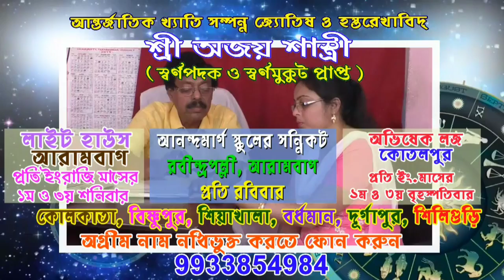প্রানের ঝুঁকি নিয়ে বাড়ি ফেরা, ১৬জন দুধের খালি ট্যাঙ্কার থেকে বেরোলেন